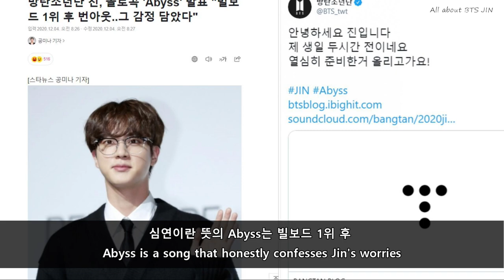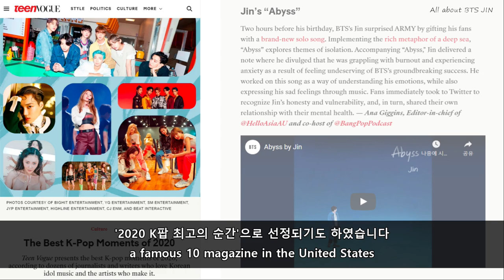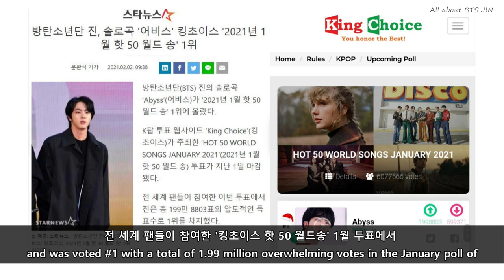(한영자막) 방탄소년단 진의 자작곡 Abyss에 대한 해외매체의 극찬!! / 한국 솔로 가수 중 '유튜브 오디오 영상'의 '좋아요' 수 1위곡!!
인도 음악 매거진 The Score Magazine의 극찬
미국 매체 Elite Daily
미국의 유명 10대 매거진 Teen Vogue의 '2020 K팝 최고의 순간' 선정
한국 솔로 가수 중 가장 많은 '좋아요'를 받은 '유튜브 오디오 영상' 1위
킹초이스 핫 50 월드송 1위(1월)